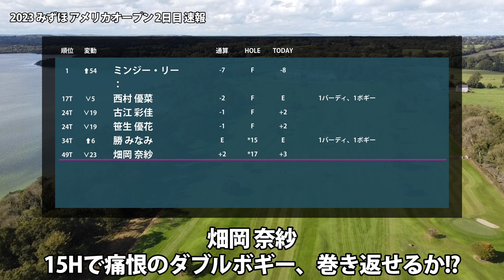2023 みずほ アメリカオープン 2日目 スコア速報 西村優菜 17位!! 古江彩佳 笹生優花 勝みなみ 畑岡奈紗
▼参考情報
みずほ アメリカオープン

▼関連動画
2023 みずほ アメリカオープン 見どころ 西村優菜 畑岡奈紗 古江彩佳 勝みなみ 笹生優花
2023 みずほ アメリカオープン 初日 古江彩佳 笹生優花 45位!! 西村優菜 12位!! 畑岡奈紗 勝みなみ

▼素材
DOVA-SYNDROME

渋野日向子　畑岡奈紗　古江彩佳　勝みなみ　西村優菜　笹生優花